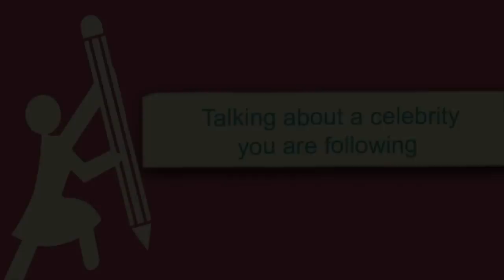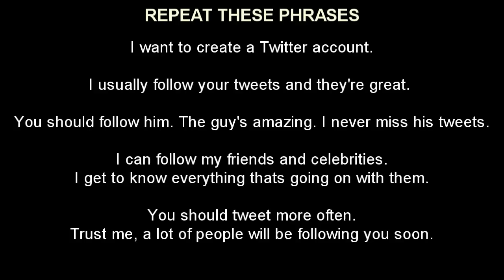Talking about Twitter - Online English Tutor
Twitter is one of the leading social media platforms. It's very popular because it has a vast reach, and you have to express yourself very briefly. In this lesson we will see people talking about twitter and social media.